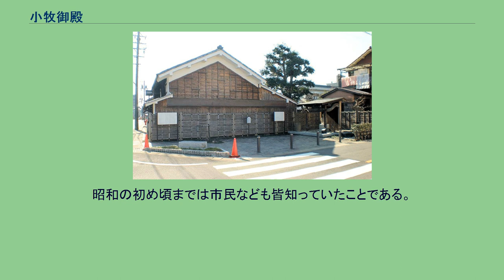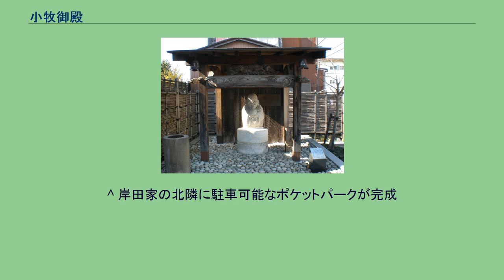小牧御殿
小牧御殿・小牧代官所跡前に整備されたポケットパーク 福禄寿の石像 小牧御殿（こまきごてん）は、尾張徳川家の御殿（別荘）の一つ。
上街道小牧宿（現在の愛知県小牧市）にあった。
寛永2年（1625年）に初代尾張藩主徳川義直が鷹狩りをしにこの地に訪れた際、この地で庄屋を務める江崎善左衛門の蟹清水屋敷からの眺めや庭園をいたく気に入り、同年この地に御殿を建てた。
以後明治維新まで、尾張徳川家の御殿として利用された（普段は江崎氏が管理していた）。
敷地の大きさは46間×51間で、約2350坪あった。
また畳10畳以上の部屋が10室あった。
天明2年（1782年）には、敷地の一部に小牧代官所と陣屋が設けられている。
なお現在、御殿があった場所には住宅地や道路が整備されており、遺構などはほとんど残っていない。
しかし、小牧山の記録内（江戸時代に書かれた版下をもとにした資料）に「天正12年長久手合戦時徳川軍の本陣としその後勝利をおさめた名山なれば奮地を尊い山下に舘舎を建て小牧御殿と名づけくわしきことは碑名に」とある。
小牧御殿は小牧山にあったとの記録と言える。
小牧山下にある曲輪跡がそれである。
その際作られたのが小牧山碑だが、現在この小牧山碑は残っていない。
（いつ取り壊されたかは不明） よって「しかし〜」より上の記述の真意は不明。
小牧代官所（こまきだいかんしょ）は、江戸時代に尾張国丹羽郡127村、同国春日井郡125村、美濃国可児郡5村を管轄していた代官所。
天明2年（1782年）、尾張藩が年貢や賦役の徴収を強化することや同地の治安維持、藩からの御触れ（命令）の伝達などを目的として、上街道小牧宿にあった小牧御殿の一部に設けられた。
約14名の役人が常駐していた。
現在も残る福禄寿の石像は、義直が作らせたものだと言われている。
また安置する祠は、代官所（または御殿）の建物の一部が用いられたと伝えられている。
正式には「尾張藩小牧代官支配所」で、小牧山の下、旧小牧市役所北庁舎の場が「尾張藩小牧代官支配所」だった。
昭和の初め頃までは市民なども皆知っていたことである。
元々は丹羽郡（小牧山より西、北西方面）を管轄地としていた。
よって上記の場所は不明。
^ 小牧御殿があったとされる場所の西側にあった。
^ 『尾張名所図会附録』、出版書写年　昭和5年(1930年)～8年(1933年)刊。
^ 岸田家の北隣に駐車可能なポケットパークが完成